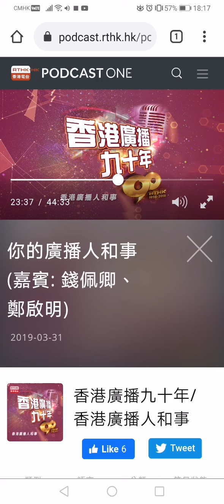2019年3月，主持講解為何特輯不見馮氏父子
廣播90年特輯，2019年3月主持講解為何不見訪問馮氏父子